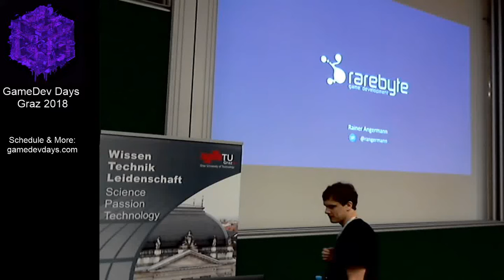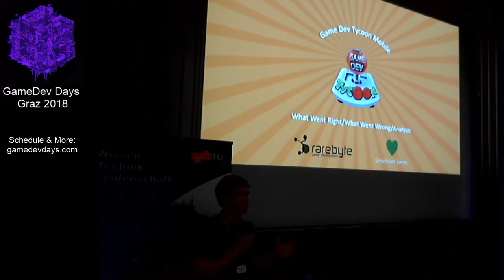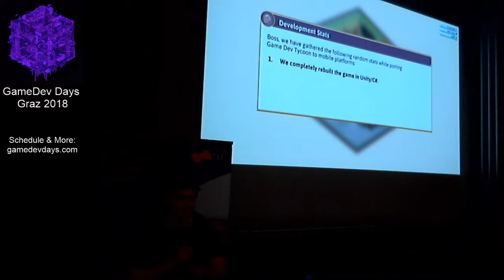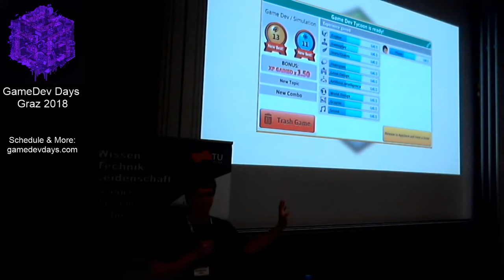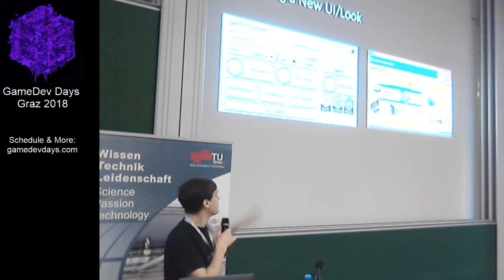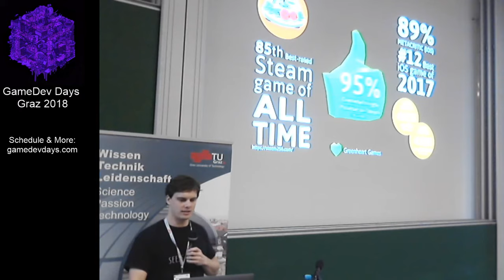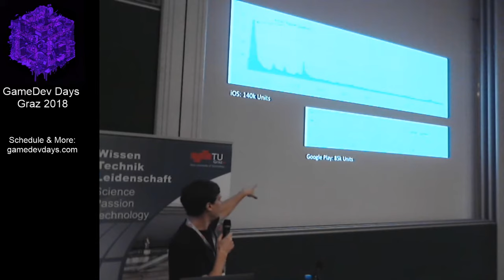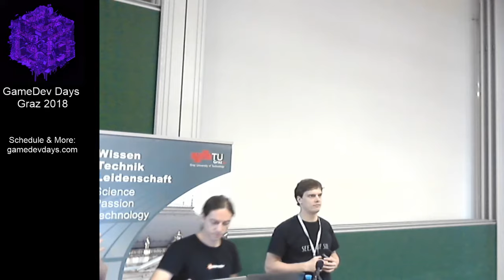Post Mortem: Game Dev Tycoon on Mobile - Rainer Angermann GDDG18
In this post mortem, the recreation of Game Dev Tycoon as a successful premium mobile game is discussed, including an overview of what went right, what went wrong, and lessons learned. By presenting sales data and developments after release, I will also analyze how the PR and marketing strategy had an influence on success for both iOS and Android.

Rainer Angermann is co-founder and CEO of Rarebyte. He has more than 12 years of professional experience in the games industry, and has worked on 25+ titles on all major platforms. Prior to founding his company, he has studied telematics and network engineering, and has been working on games and entertainment technology since 1999.

GameDev Days Graz 2018, 31. August - 2. September, TU Graz